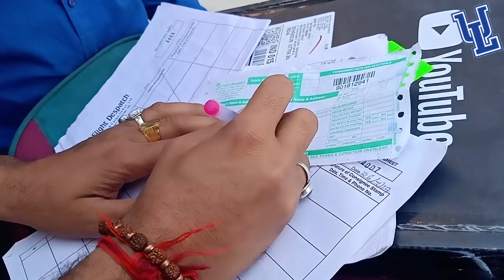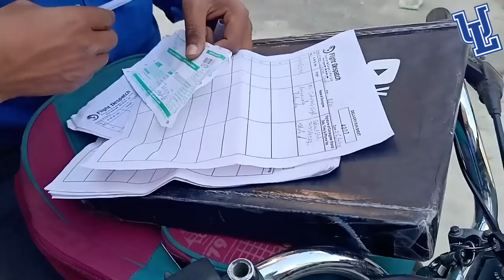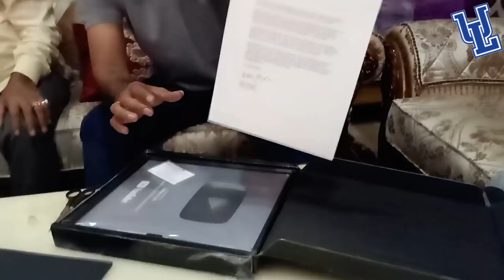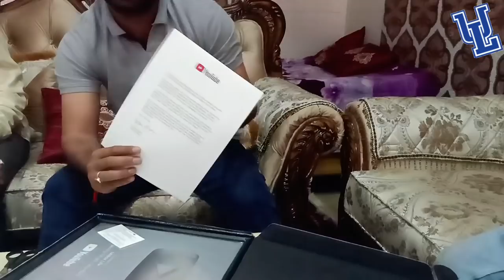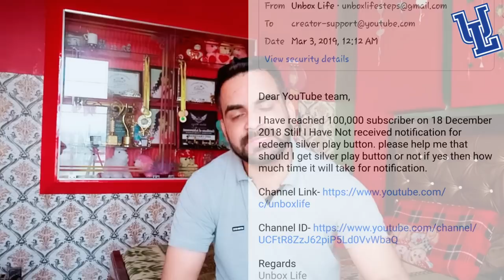Finally silver play button aa hi Gaya, Jaane Kya Kya padi pareshani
जादूगर चीजे गायब करके फूल कैसे बनाते है

2 Cards Wali Magic Trick Video

BHIM UPI ID FOR ALL BANK

SATWANT143@ICICI